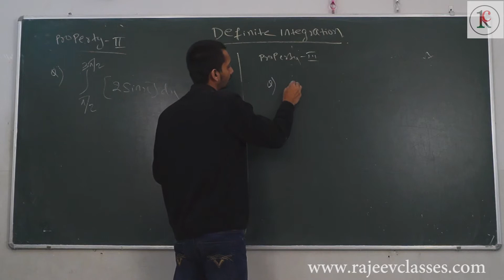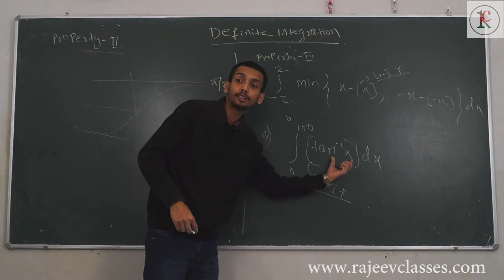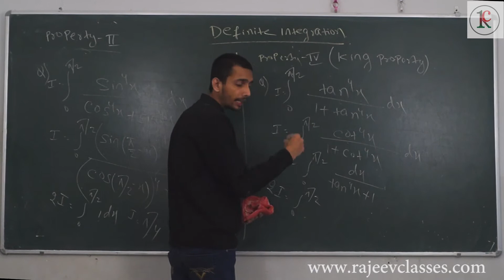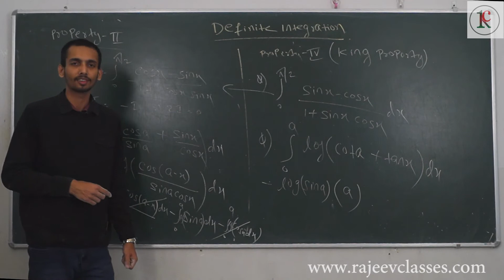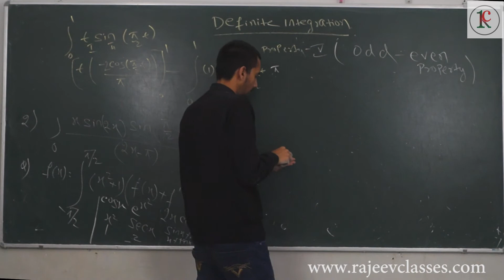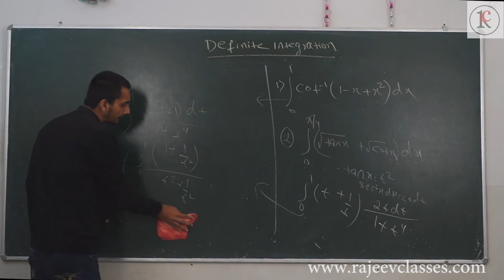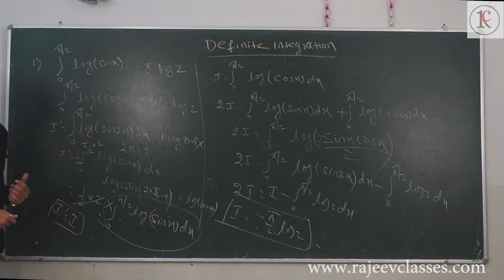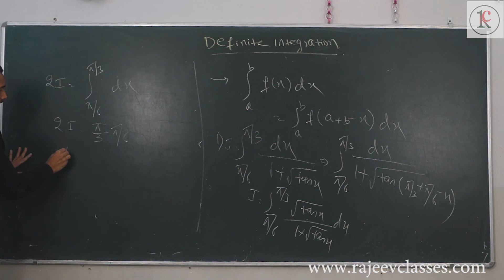Definite Integration : Part 2|JEE Adv.| JEE mains| Rajeev Classes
Definite integration is a very important topic for JEE. This video contains important properties used in Definite Integration.